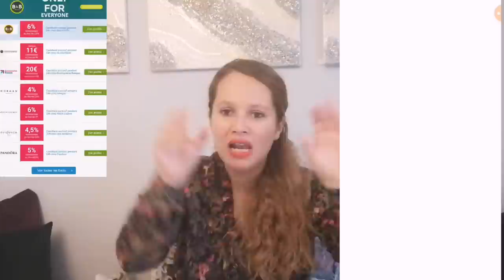[Gestion Budget] 6 astuces pour gérer ses dépenses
Pour toutes séances de coaching budgétaire, n’hésitez pas à prendre rendez-vous avec moi sur mon site Internet